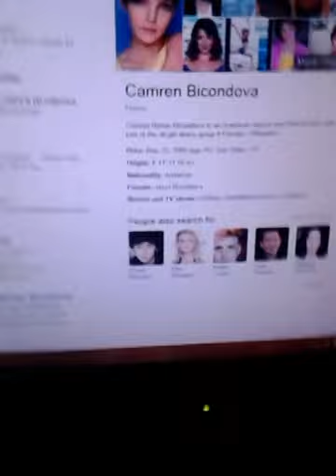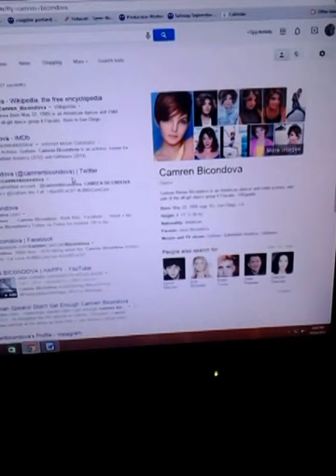Mother snoring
I was watching Gotham that has Camren Bicondova is in and i hear my mother sleeping and listening to youtuber Cry and she was snoring. She is funny